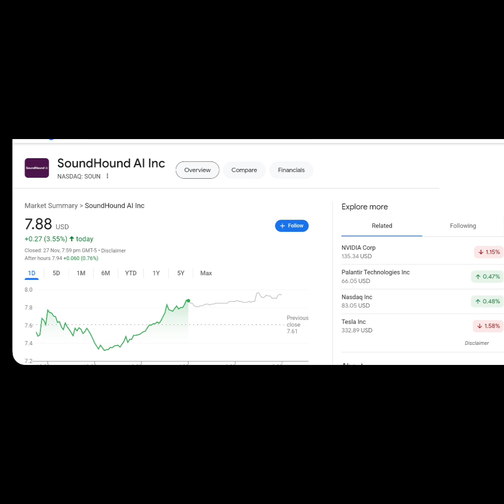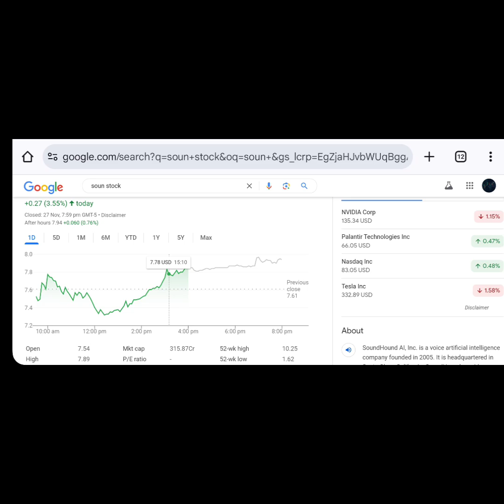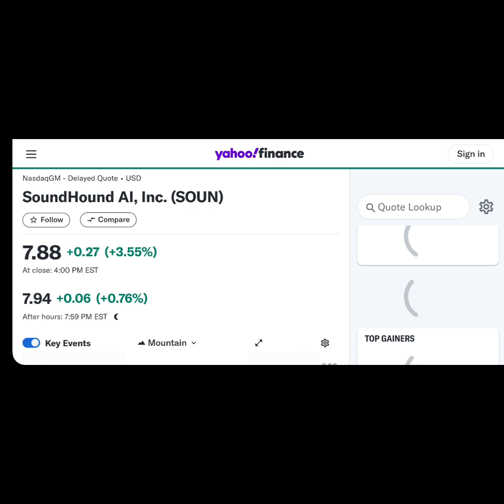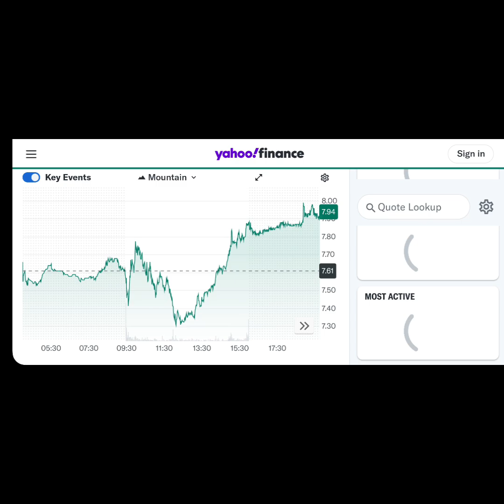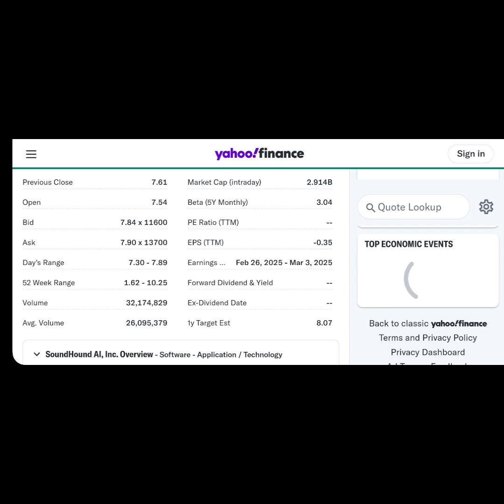This Secret Sound Stock is Exploding in 2024! 📈 2025 Price Analysis